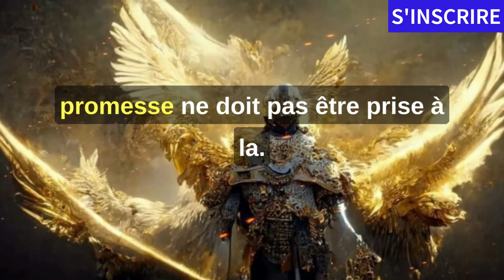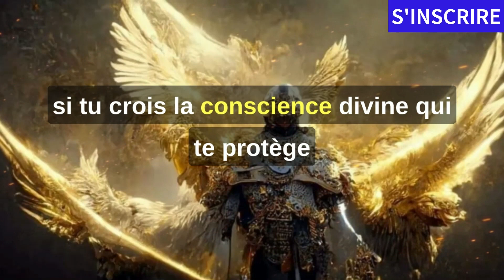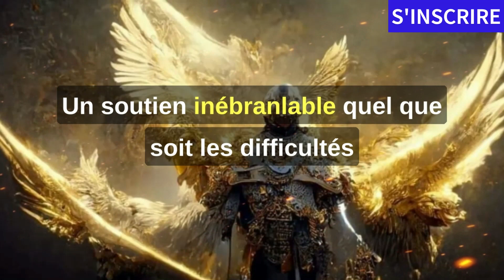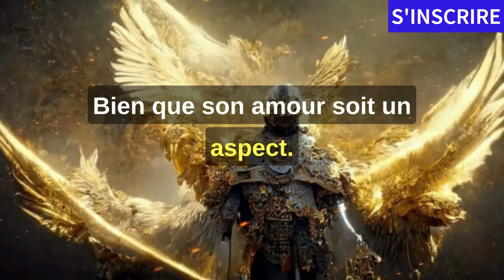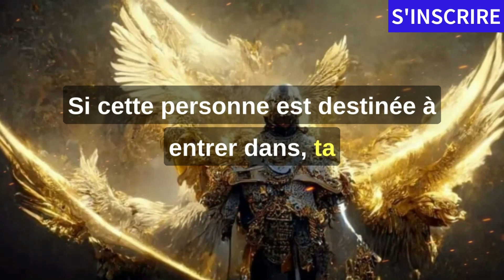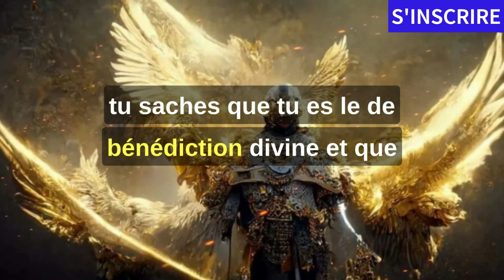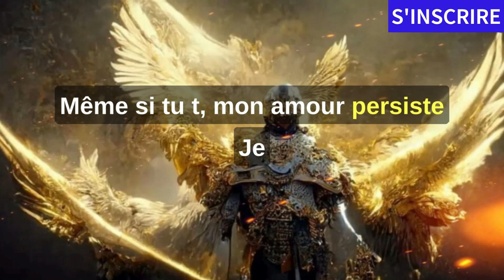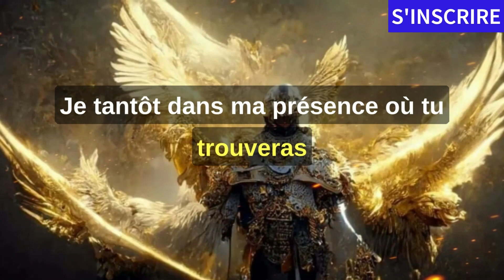MESSAGE DES ANGES: " QUELQU'UN A FAIT UNJE VOTE POUR DIEU AVECAU PROPOS DE VOUS..."